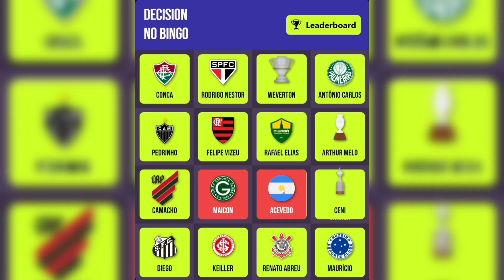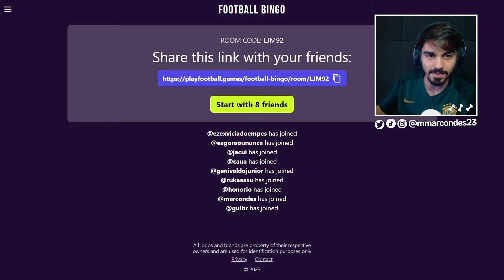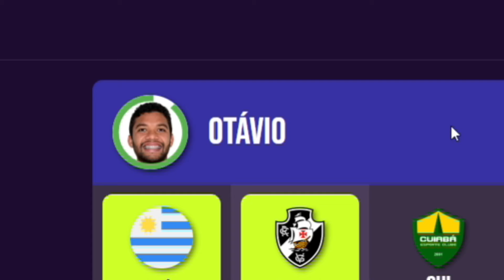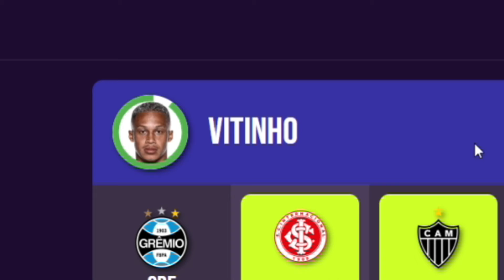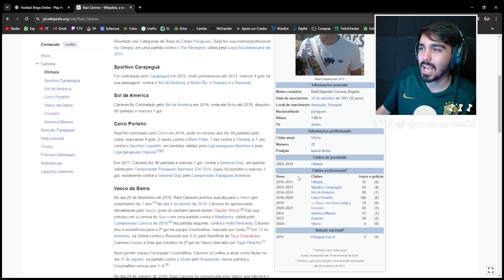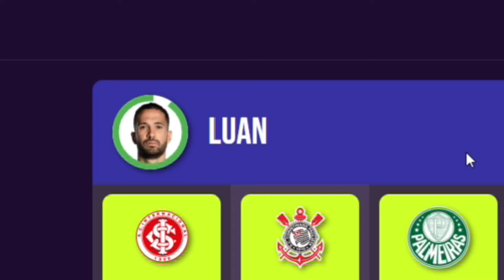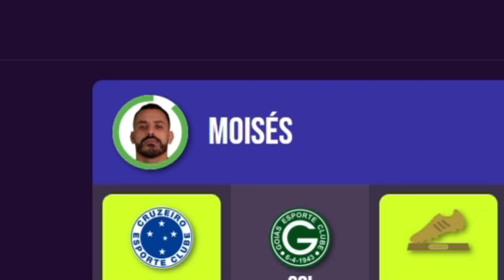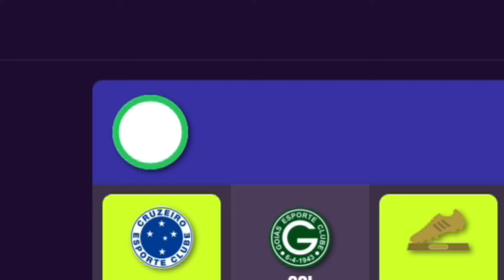BINGO FUTEBOL do BRASILEIRÃO! VOCÊ IRIA BEM?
Você já jogou Bingo de futebol? Aparece um jogador e você tem que colocar alguma carta que corresponda a algum time que ele jogou ou algum título que conquistou. Dessa vez lançaram um do Brasileirão! Bora conferir?

❤ Outra forma de ajudar é usando nosso código na loja da Epic: mmarcondess

BINGO do BRASILEIRÃO! VOCÊ IRIA BEM?